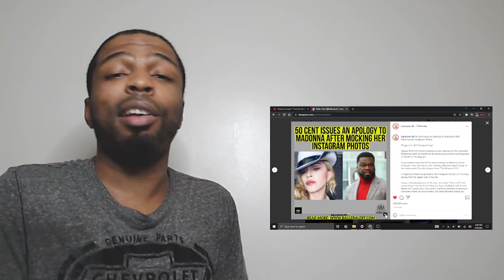50 Cent Gave An Apology to Madonna After Mocking Her IG Pics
I'm a little late but I still had to drop my beef squashed answer to a previous video I made. 50Cent apologized to Madonna for trolling her on her

BallerAlert Instagram Post